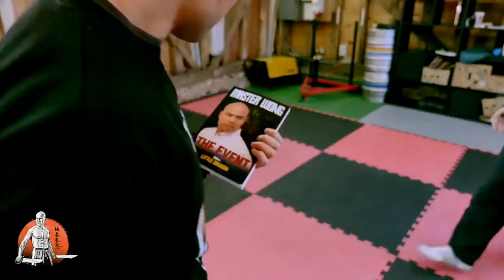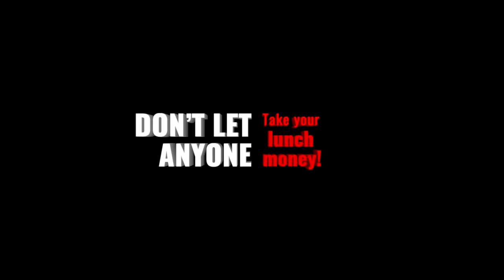MW Fit Fitness Training Monday | Master Wong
Wing Chun martial arts master teaches How to keep fit MW-Fit Training and defend someone and pushing you. Real Martial Arts Master teaches students to destroy the Boxer, Muay Thai fighter and Wing Chun fighter using basic headlock defense.

MW-Fit Training
MW-Fit is a compilation of all the instructions and routines you will need to build a strong foundation of fitness. A twelve-week guide to taking you step by step completing the task of making you better than you were the day before. If you want to be the best version of yourself, here is where to begin. Notice a change in just two weeks!

Master Wong never had an easy life through childhood. Being bully from and a young age till his late teens, Master Wong has overcome this problem by changing his mindset which you'll read in this book.